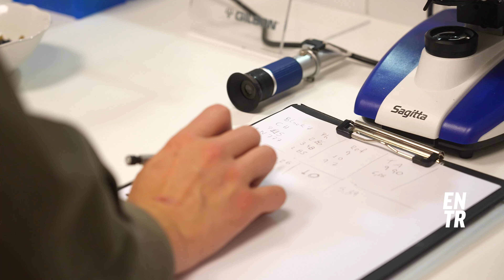Pourquoi la Suède produit du vin ?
La France c’est LE pays du vin. Mais, ces dernières années, les vignerons et vigneronnes ont eu quelques galères : canicule, gel, maladies… Sortir de bonnes bouteilles est parfois compliqué dans l’Hexagone et la production pourrait diminuer à l’avenir. A l’inverse, d’autres pays, bien plus au Nord en Europe, commencent timidement à produire.

Bref, pour comprendre ce qu’il se passe, on est allé à la rencontre de trois jeunes viticulteurs et d’une viticultrice 🍷

Remerciements : Restaurant Les Tontons, Valérie Vincent, Audrey Dupont, Raphaël Fattier